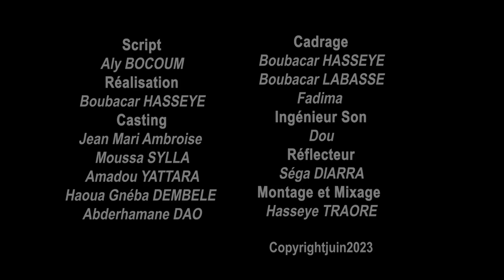Changement climatique pourquoi nous devons changer de comportement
CoolAvecLaNature, une video réalisée par Benbere pour la campagne